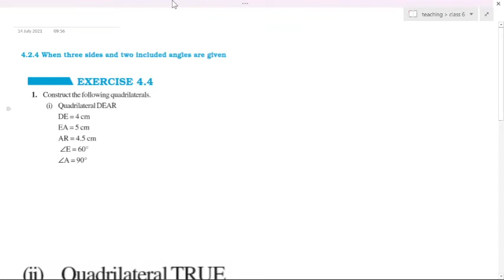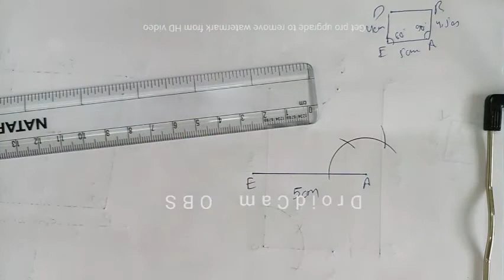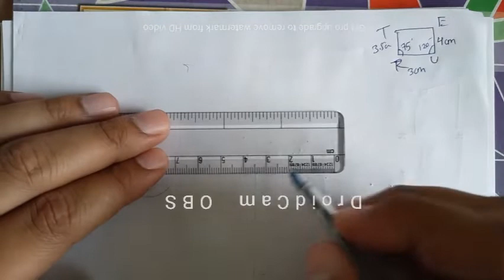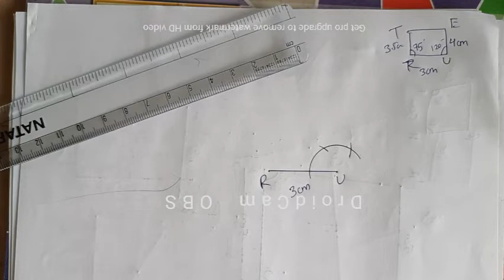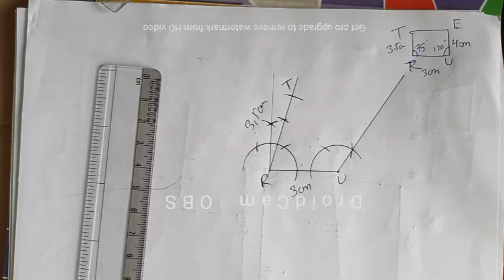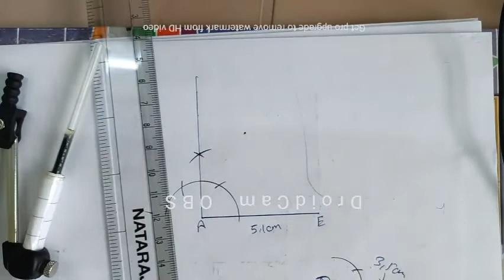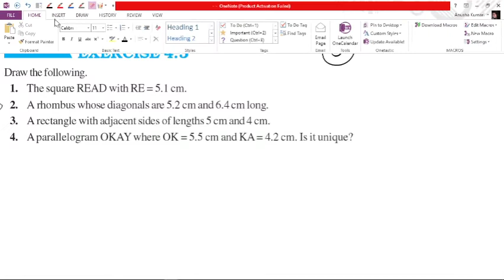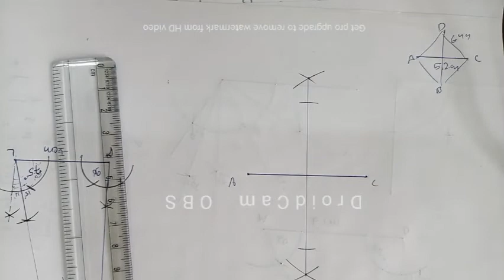Class 8 Chapter 4 Practical Geometry Part 4